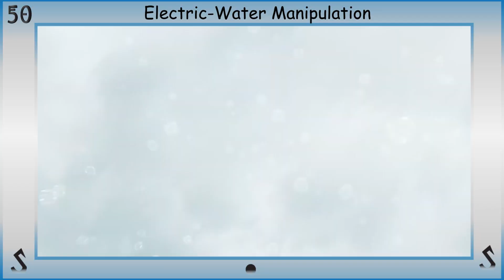Combination Shortie: Electric-Water Manipulation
Users can generate and manipulate water that carries an electric current at all times, sometimes or both water and electricity simultaneously.